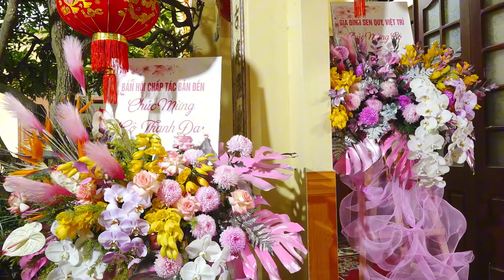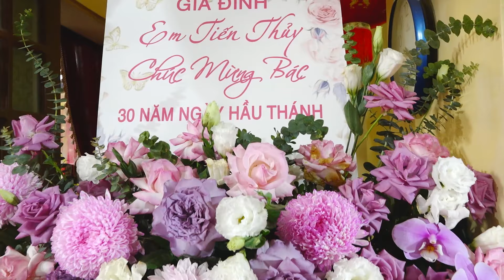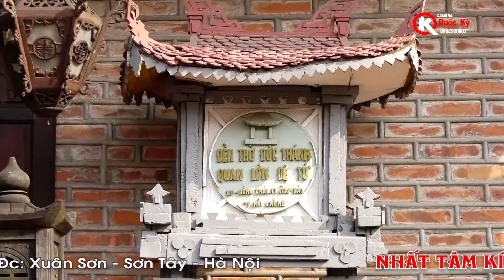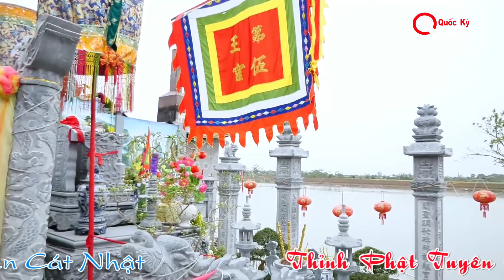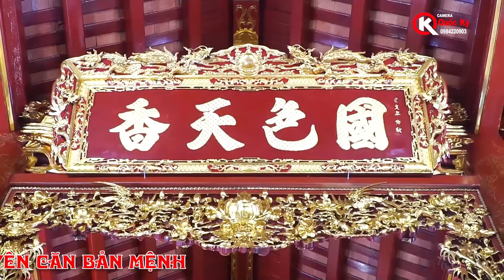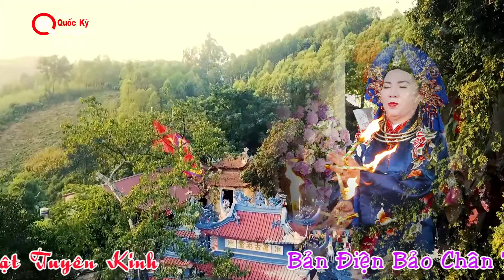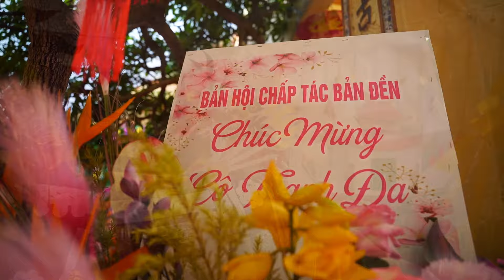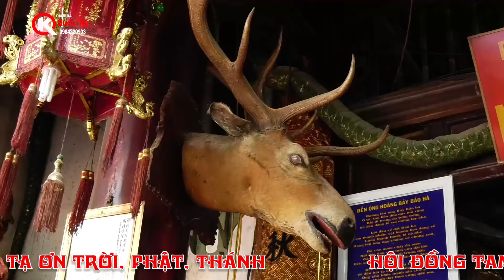Lễ Hầu Mừng 30 Năm Đồng - Đồng Thầy: Tào Thị Đa - Loan Giá Tại Bản Điện Bảo Chân Tĩnh - HD 2